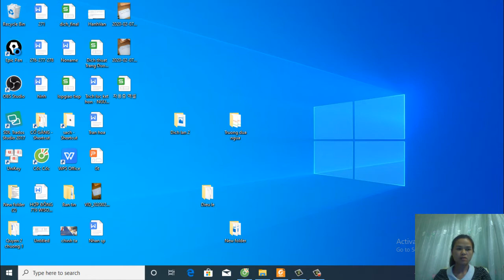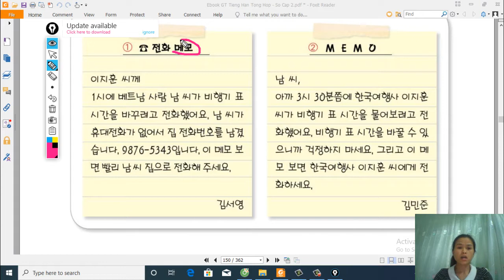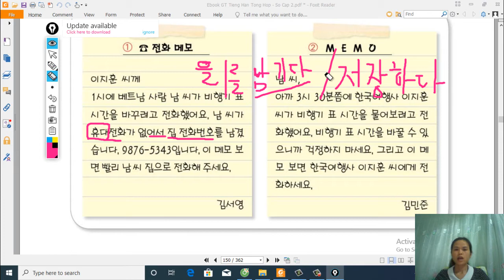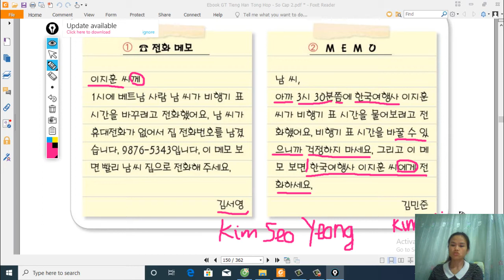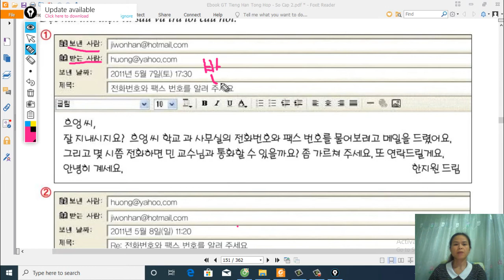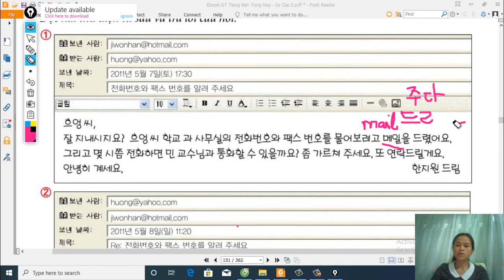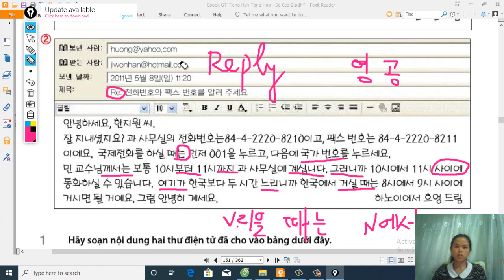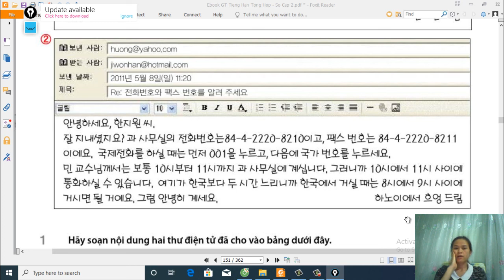Luyện đọc tiếng Hàn sơ cấp 2 - Bài 7 전화